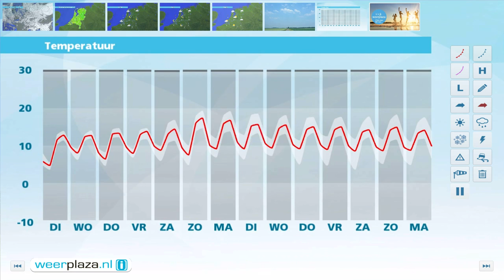Weerbericht maandagmiddag: Zon en wolken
Vanmiddag is het op veel plaatsen vrij zonnig maar soms schuiven er ook meer wolkenvelden over. Er waait een zwakke tot matige noordoostenwind en het kwik ligt rond 13 graden. Morgen zijn er in het noorden wolken met soms regen. In het midden en zuiden kan het lokaal mistig zijn, elders zijn opklaringen. In de loop van de dag schuift de bewolking meer naar het zuiden en kan er ook in het midden soms wat regen vallen. Het wordt 12 graden bij een matige noordoostenwind. Op de Wadden staat een matige tot krachtige oostenwind en voelt het extra kil aan.